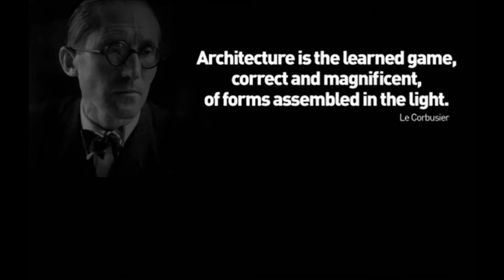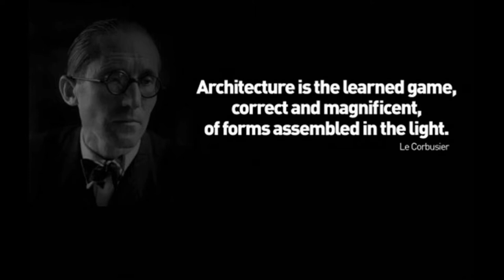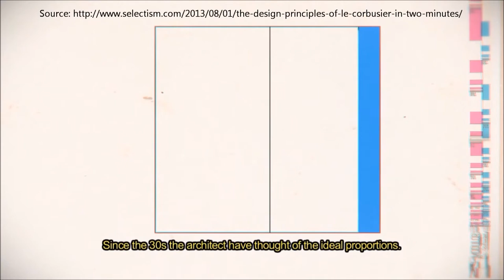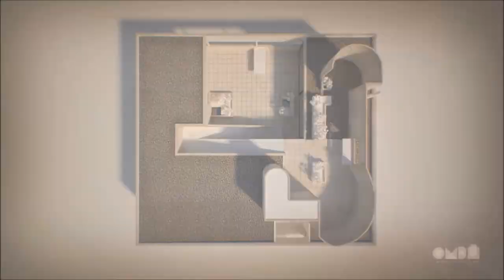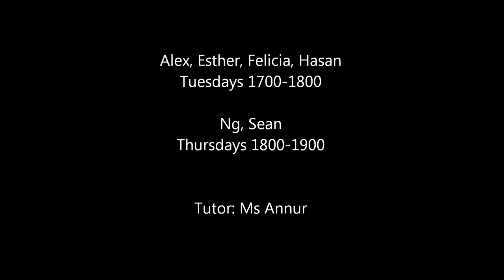Le Corbusier's Villa Shodhan 2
1st year project. literally nobody wanted to do this because it was some mandatory government module